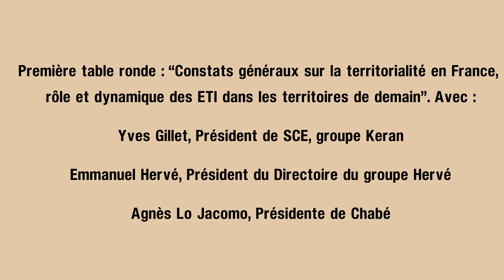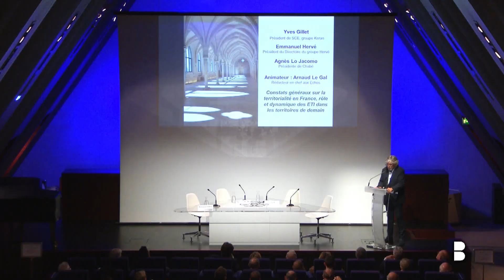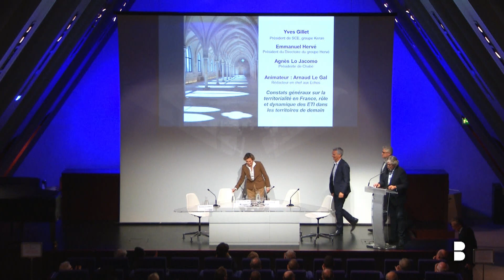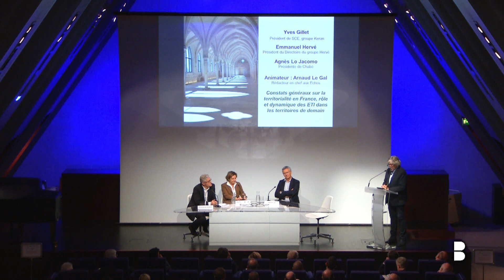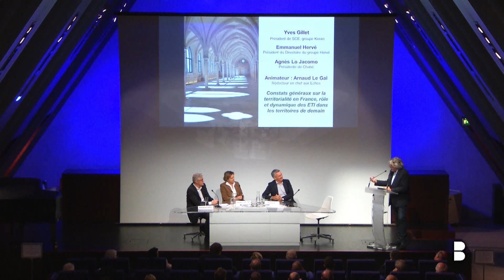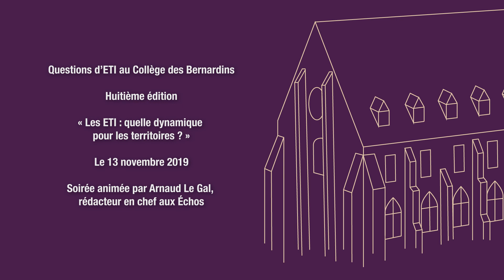Les ETI : quelle dynamique pour les territoires ? (part 2)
Première table ronde : "Constats généraux sur la territorialité en France, rôle et dynamique des ETI dans les territoires de demain".
Avec Yves Gillet, président de SCE, groupe Keran ; Emmanuel Hervé, président du directoire du groupe Hervé et Agnès Lo Jacomo, présidente de Chabé